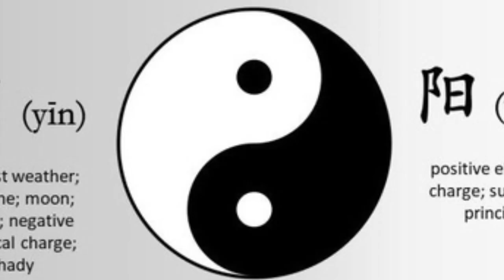Y A N G - X I A O - L O N G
X

Blue Sky